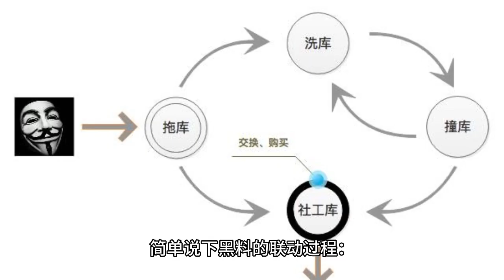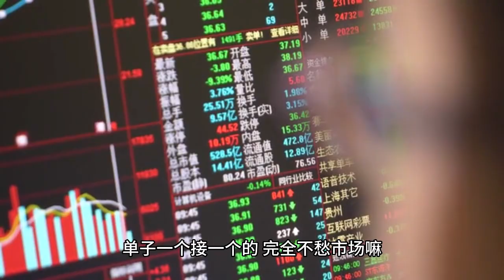Black public relations kicked the iron plate, Xiao Zhan's real life is more exaggerated than fiction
How fierce is the competition in the entertainment industry? Only I know best. A layman can only summarize it as "from life, above life"? Summer vacation is almost over, but the show is not over yet. Every time there is a reversal, it is as exciting as a novel, and even more exaggerated than a novel.

After entering the summer vacation, especially after Xiao Zhan's "Jade Bone Remote" started broadcasting, the black public relations against Xiao Zhan on the Internet is a wave after a wave. That familiar flavor is like the year 2022.

In the past, the inventory was all about Xiao Zhan's melon material. This time, let's do something different and take stock of the "black public relations" against Xiao Zhan:

In response to the work, "Jade Bone Remote" was bought black public relations. The work is the foundation of the artist. An artist without a good work is like a building without a foundation. It is imperative to fight against Xiao Battle's works. The Sea of Dreams is a serious drama, so it's not a good idea to use it to make an issue of it. The Jade Bone Remote is much simpler.

Multiple marketing numbers have revealed that you can make money by sending out black articles about Jade Bone Remote, and the price has risen all the way up, from 10 yuan to 60 yuan. This is not all.CP fans also organized a large-scale report on the promotion of "Jade Bone Remote", frantically bringing rhythm to the drama to stop broadcasting, to the audience to abandon the drama.

Against the fans, rumor station sister off powder. When Jade Bone Remote was on fire, who had the hardest time? Probably God also can not stand to see, CP fans internal fight, big powder station sister rolled money to run away. But in order to divert the internal conflict, began to rumor Xiao war family station sister off powder.

How can it be?CP powder miscalculation, Xiao Battle family station sister have responded, "I am". Put the positive old age, 16 years of ancient morning powder are blown out. Xiao Xin also did not think, "I am" so good. Xiao Zhan's fan name scene adds another one. Xiao Zhan's ability to fix the powder is really a masterpiece.

In response to the studio, agent Wang Liwei withdrew from Xiao Battle Studio. Suddenly saw this topic, Xiaoxin also thought he was up fierce, crossing it. The marketing number is only recently through the network? News seeks timeliness, this is eight hundred years ago news, now only sent? Weed Xiao Zhan traffic also talk a little basic law, okay? Xiao war studio called bamboo newspaper culture, long and midsummer night has nothing to do, hope to know.

There is nothing to send can not be sent. Or, again, want to use Xiao Zhan to divert what the line of sight?

Simply say the black material linkage process: blue v 10:59 release news, black number five minutes later quickly linkage, half an hour after another black number also joined in, forwarding all rumors and insults, however, the blue v completely blind to this, the last dozens of forwarding comments on the airborne main list of hot search. The speed of this linkage is just like an appointment. How come Xiao Zhan's summer vacation broadcast two dramas exploded two, can't sit still?

Posting things that happened a few years ago as news, the blue v and the black public relations linkage on the hot search. The process is so familiar, it's not the first time you've done it, right? We suggest checking to see which capital is behind the manipulation.

A series of "combined punches" down, not a little strength of the artist, probably already can not get up. This can be called a full range of blows, without some hard power how to pass!

It is not moving is a high level of hot searches, the family really broke the bank. The most lucrative of this summer season is Bac Jun Company, right? Single after single, not worried about the market at all.

Xiao Zhan is not easy, not only have to feed themselves, feed a large group of people in the studio, but also have to feed the black powder and marketing number? Oh, bacjun company also can not forget.

Without Xiao Zhan, how can Inner Entertainment live!

# Xiao Zhan #